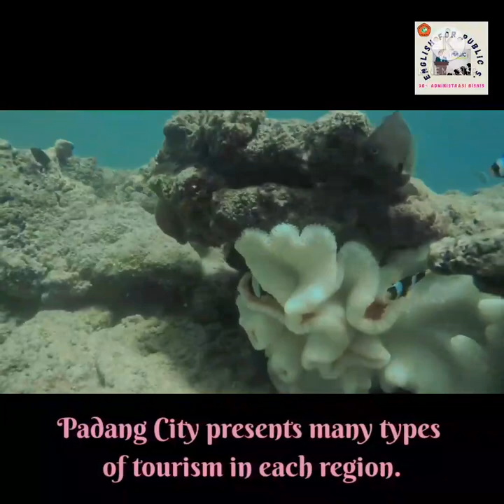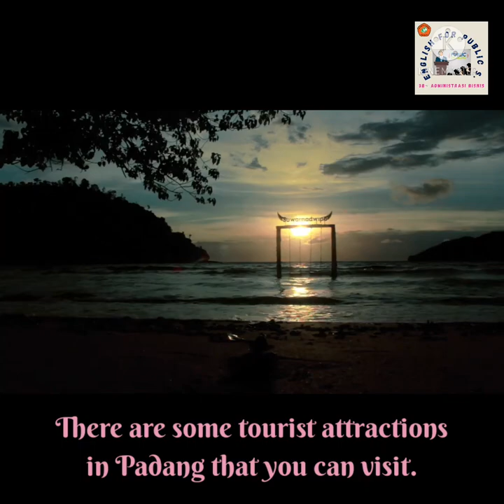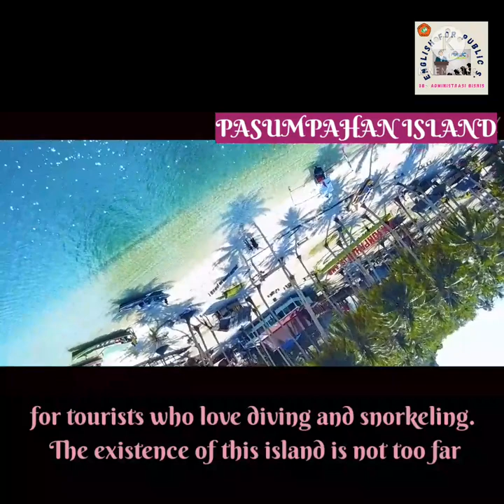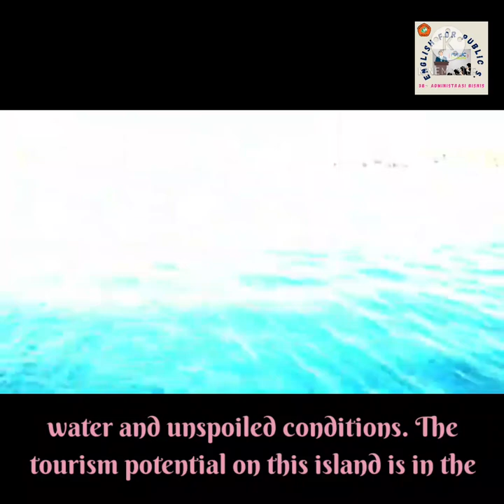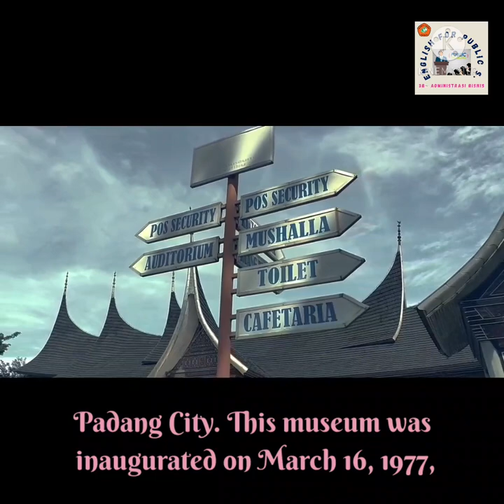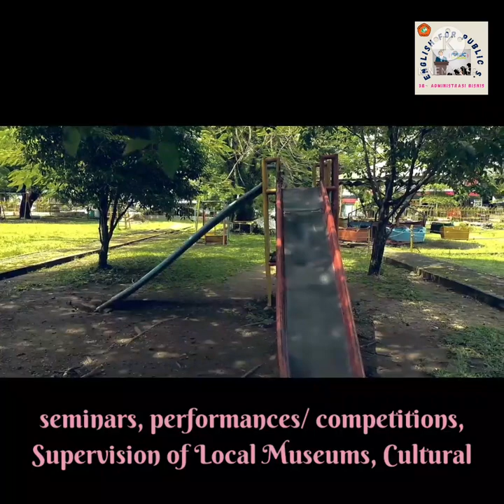THE WONDERFUL OF TOURISM OBJECTS IN PADANG CITY_ENGLISH FOR PUBLIC SPEAKING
Hello, everyone...

In this video, I was made the English for Public Speaking project about "The Wonderful of Tourism Objects in Padang City.”

I am from 3B of Business Administration class, Polytechnic State of Padang
Course       : English for  Public Speaking
Lecturer    : Ranti Komala Dewi, S.S. M.Par., MGATH
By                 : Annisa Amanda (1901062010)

Please watch this video until the end, guys...
I hope this video useful.